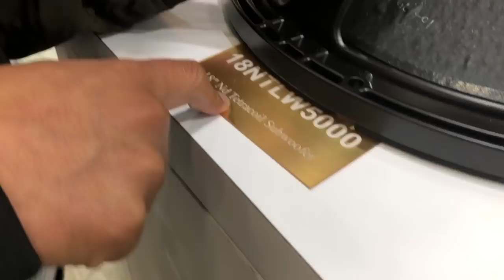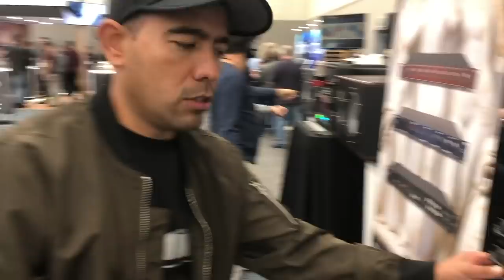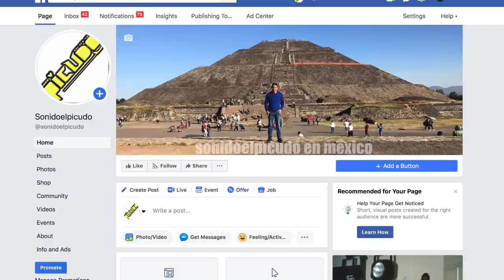d&b audiotechnik y una bocina de 5000 watts namm 2019